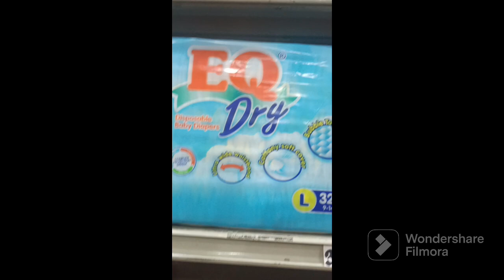Big Blessing for us Guys!